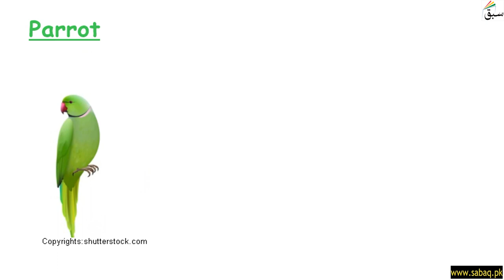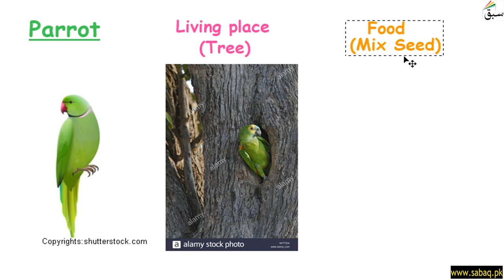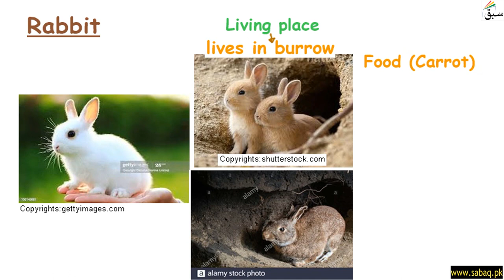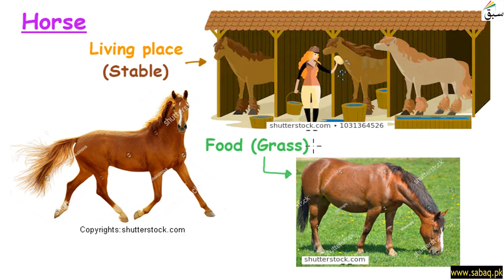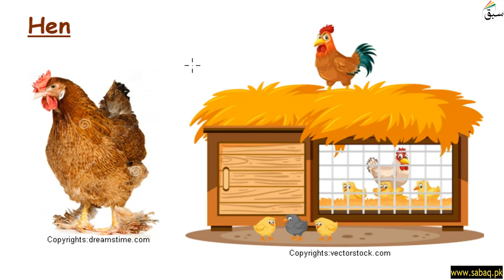Living Places of Animals and Their Food, General Science Lecture | Sabaq.pk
This video is about: Living Places of Animals and Their Food, General Science Lecture | Sabaq.pk |. Practice tests and free video lectures for Physics, Chemistry, Biology, Math’s, Computer Science, English & more subjects are also available at Sabaq.pk. So, subscribe to Sabaq.pk/Sabaq Foundation now and get high marks in your exams.

CLASSES WE COVER AT SABAQ.PK / SABAQ FOUNDATION:

1. KG
2. Class 1
3. Class 2
4. Class 3
5. Class 4
6. Class 5
7. Class 6
8. Class 7
9. Class 8
10. Class 9
11. Class 10
12. Class 11
13. Class 12
14. Class 13
15. Class 14
16. MCAT
17. ECAT
18. CSS

BOARDS WE COVER AT SABAQ.PK / SABAQ FOUNDATION:

1. FBISE
2. Sindh Board
3. KP Board
4. Balochistan Board
5. Cambridge

STUDY MATERIAL WE OFFER AT SABAQ.PK / SABAQ FOUNDATION:

1. Physics Lectures
2. Chemistry Lectures
3. Mathematics Lectures
4. Biology Lectures
5. English Lectures
6. General Science Lectures
7. Computer Science Lectures
8. General Math Lectures
9. Accounting Lectures
10. Statistics Lectures
11. Advance Accounting Lectures
12. Cost Accounting Lectures
13. Practice Tests
14. Physics Practical
15. Chemistry Practical